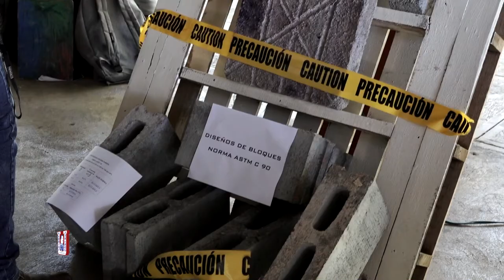Feria de Materiales